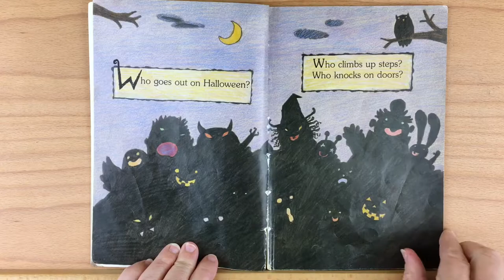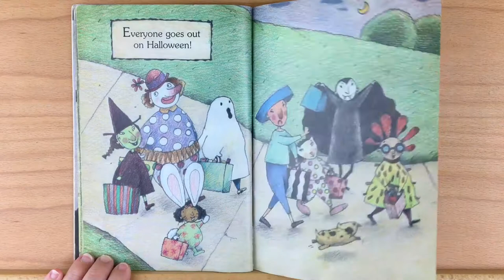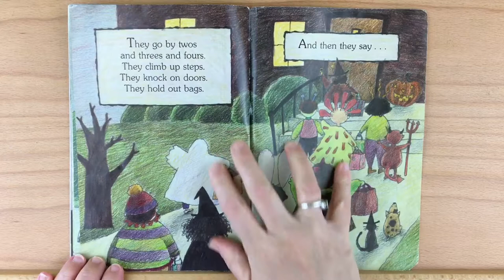Who Goes Out On Halloween by Sue Alexander - Read Aloud by Heather's Story Time Corner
Who Goes Out On Halloween by Sue Alexander.
A colorful cast of creatures and ghouls take to the streets Halloween night. But there's only one way to find out exactly who they are - sneak a peek...
You can buy this book and support the author by going to the Amazon